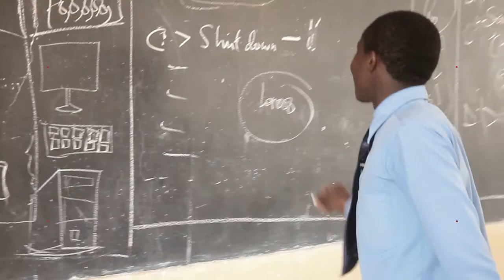Capital teachers college